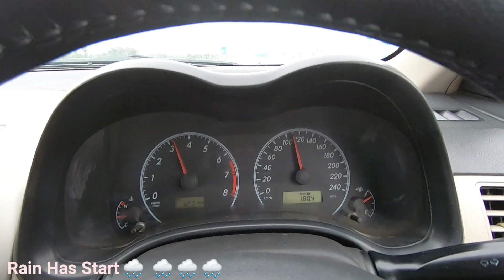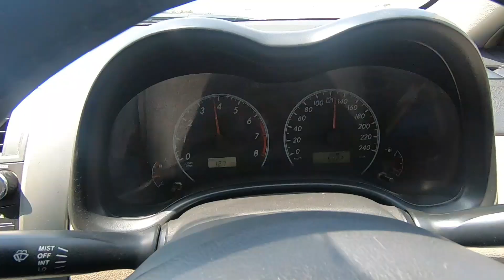Islamabad To Karachi with Tour Cost and Details Travel Pakistan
ISLAMABAD TO KARACHI

ROAD TRIP